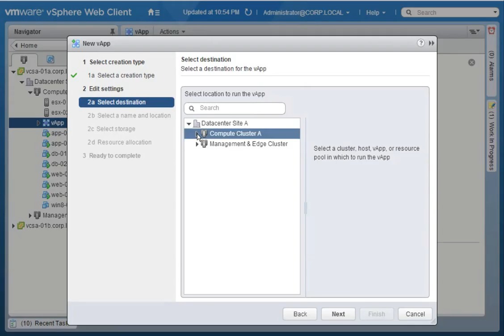Cloning a vApp